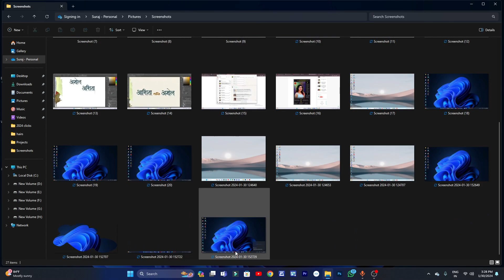pc me screenshot kaise le I windows 11 me screenshot kaise le I Laptop/ Pc/ Computer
दोस्तों आज इस वीडियो में हम देखने वाले हैं कि लैपटॉप कंप्यूटर पीसी या विंडो 10 में स्क्रीनशॉट कैसे लेते हैं